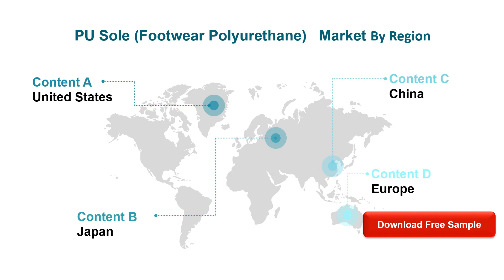PU Sole Footwear Polyurethane Market Insights, Forecast to 2026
PU Sole (Footwear Polyurethane) market is segmented by region (country), players, by Type, and by Application. Players, stakeholders, and other participants in the global PU Sole (Footwear Polyurethane) market will be able to gain the upper hand as they use the report as a powerful resource.